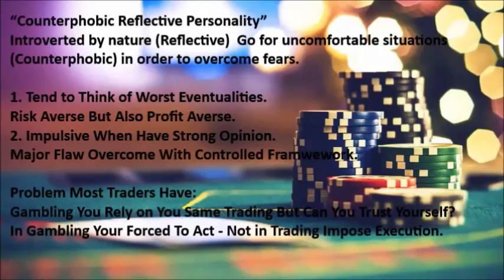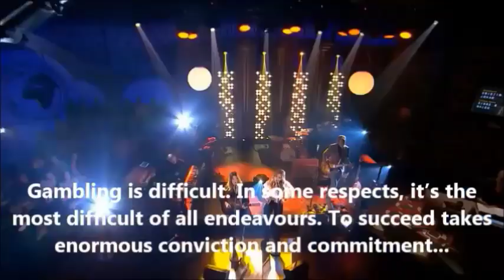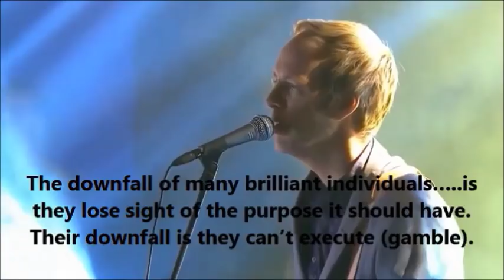Become a Better Forex Trader and Make Consistent Profits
In this Forex video tutorial we look at tips, to become a better and more profitable trader.  You can do this understanding, your trading personality IE your strengths and weaknesses. If you want to learn how to trade Forex identify these from the start and you will become profitable more quickly also, if you are not making money trading Forex then the tips in this video will help you become better instantly. The basics of Forex success are a simple robust strategy you have confidence in and then the discipline to apply the strategy. All the tips come from one of the best trading books any trader should read by Juel Anderson, who has unique insights into what it takes to get a winning mindset.

If you want to learn how to win at Forex trading then you need to focus not just on the trading skills you have but be very aware of your weak points that you will be able to become successful at currency trading.

The video will give you the motivation to become a Forex trader from home who is confident in making money regularly from the global Forex market.